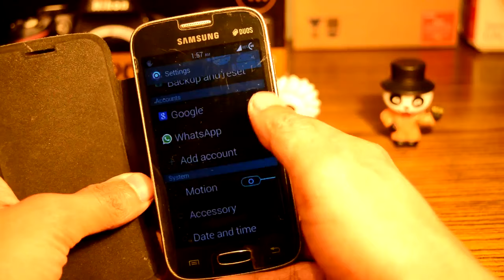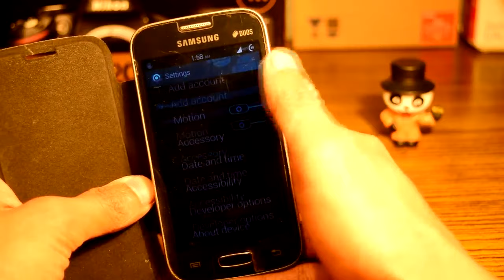How to Make your Android Phone Fast | Star PRO S7262 | Inspired from Technical Guruji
Hello friends, I have made an easy tutorial for speeding up your android phones by an easy method. This method stops transitions and animations and will prevent you GPU to process more and thus will give you better performance.